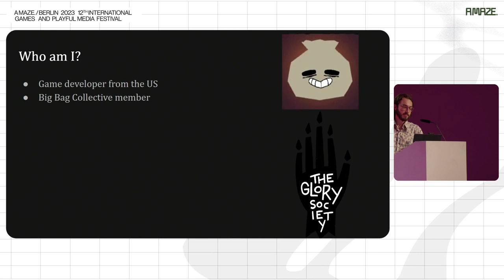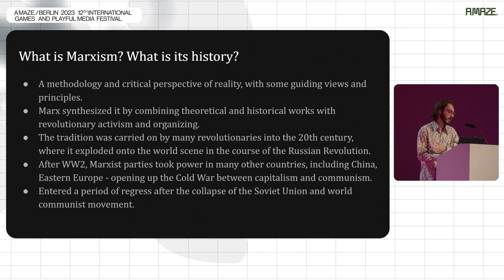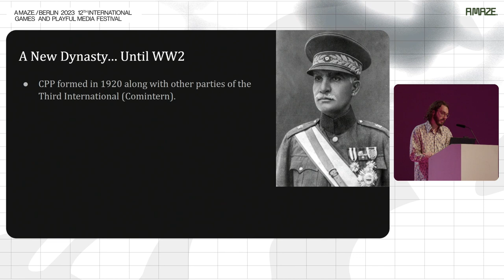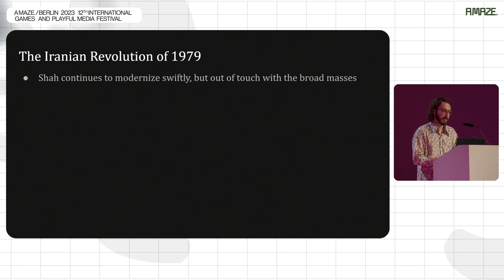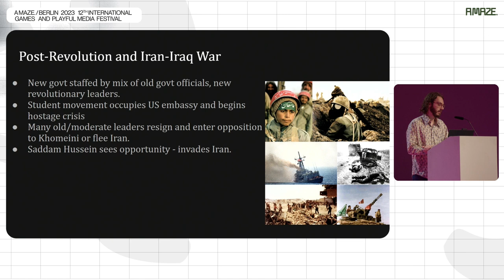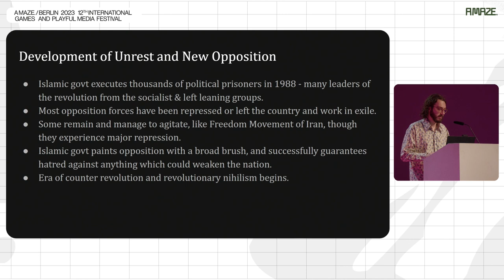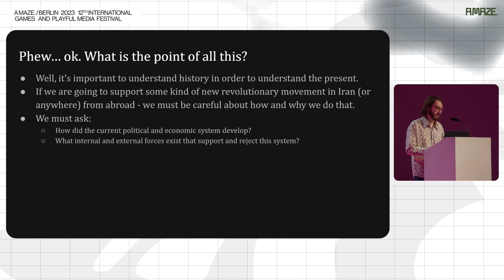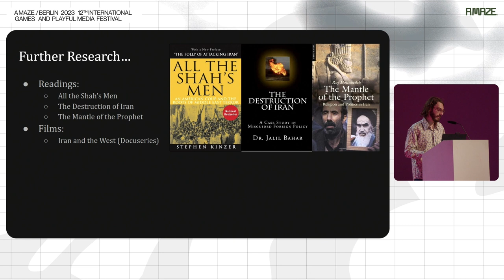A MAZE. / Berlin 2023 | Counter Histories: How Reinterpreting the Past can Change the Future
What makes a historical event rise above the ordinary mundane cycles of life into the category of significance? In this talk, Kas will delve into the origins and consequences of foreign interventions in Iran’s politics, the ways they shaped the country and its people, and the breakout of the Iranian Revolution of 1979. He will lay out his views on the reasons for this development, and the ways in which it has personally affected the mentalities, ideas, and behaviors of his family. How do we as individuals develop ourselves in the midst of larger than life events? How do we survive the traumas of cataclysmic wars and geopolitical destruction? Finally, what is the future of this new Iranian Revolution that is unfolding, and can it reckon between the forces of the Old West and the New East?

by Kasrah (Kas) Ghobadi

Get your A MAZE.